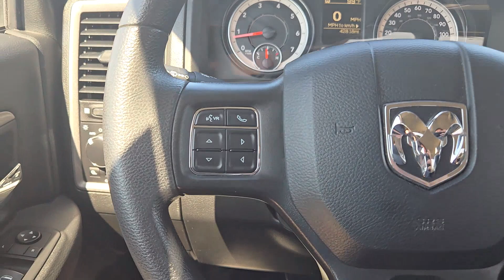2021 Ram 1500_Classic Tradesman Lewisville, Plano, Grapevine, Denton, Frisco TX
Pre-Owned 2021 Ram 1500_Classic Tradesman available at Huffines CDJR Lewisville located in 1024 S Stemmons Fwy, Lewisville, TX, 75067. Servicing the Lewisville, Plano, Grapevine, Denton, Frisco area.

Your next car could be the  2021  RAM 1500.  The Ram 1500 delivers gritty towing capability, passenger-focused comfort and safety features, and surprising fuel efficiency. These are just some of the great options this vehicle comes with: Keyless Entry, Satellite Radio, Heated Mirrors, Back-Up Camera, Keyless Start, Steering Wheel Audio Controls, Electronic Stability Control, Aluminum Wheels, Intermittent Wipers, Traction Control. Get the truck that's both strong and comfortable to drive. Get into the Ram 1500.